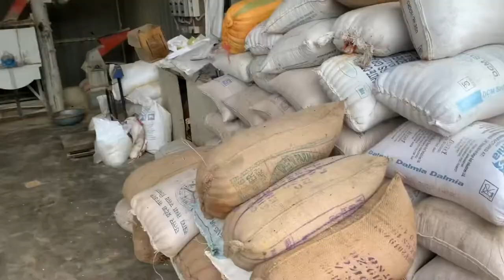Farm visit | Mandakini milks | Twinkle Sparkling Vlogs | Vlog 37